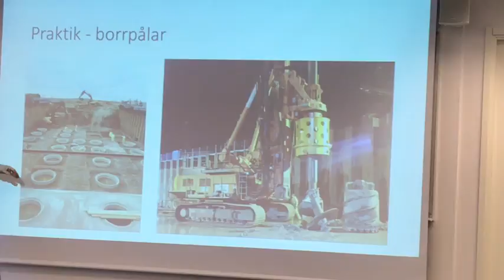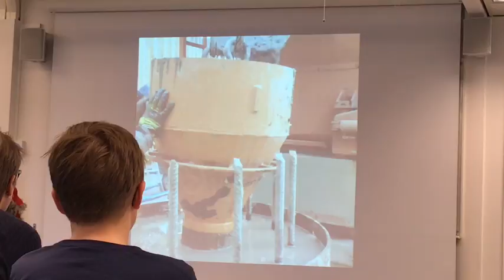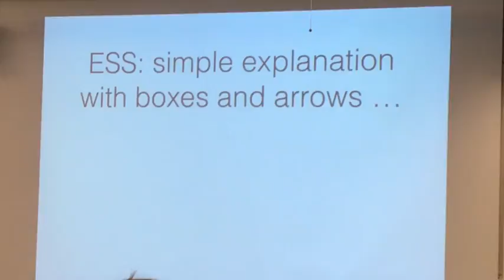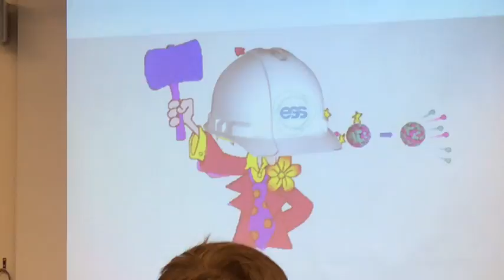Cat Bath And ESS Visit